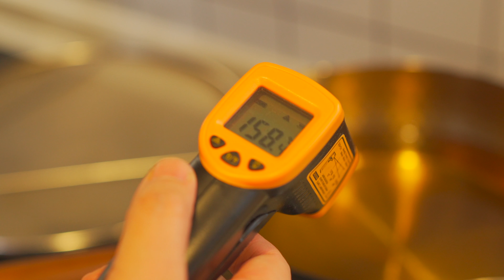Pistol Chicken Legs | 手槍腿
Today I prepared a crispy and tender and juicy Pistol Chicken Leg.
今天給大家推薦外酥裏嫩還爆汁的手槍雞腿